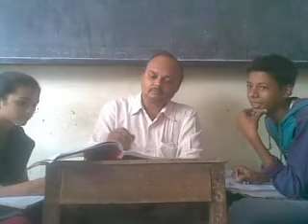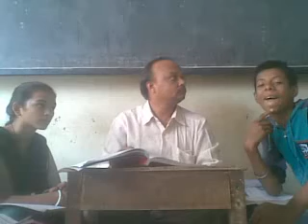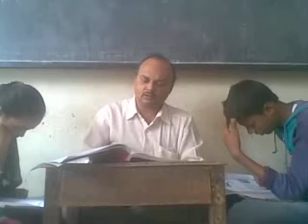Svm std.10 English unit 8 our fathered friend 1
Std.10 English unit 8-1 reading